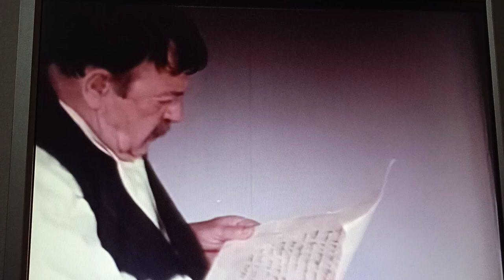Vucic Perisic I Vujica,onda poturi svoju glavu, ja bez glave ne idem